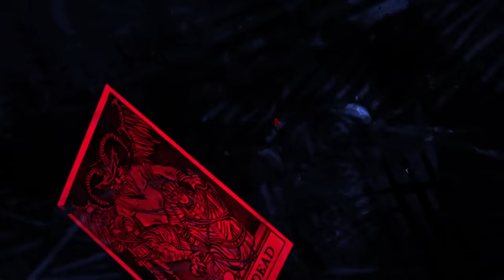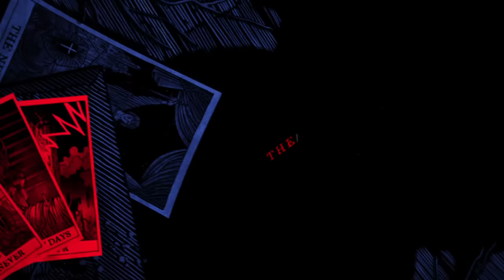Mark Morton - The Truth Is Dead (Lyric Video) ft. Randy Blythe, Alissa White-Gluz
Mark Morton - Anesthetic is available now.

Music video by Mark Morton performing The Truth Is Dead (Lyric Video).